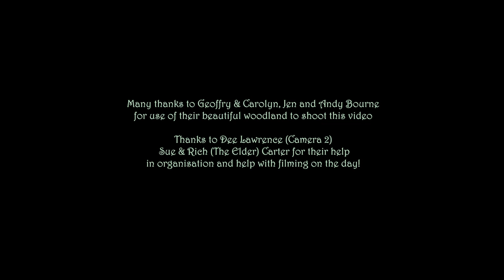Thor's Hammer Music Video - Pentacle Drummers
On a sunny day, at a beautiful wooded secret location, our good friends at VividLight recorded a music video for us.